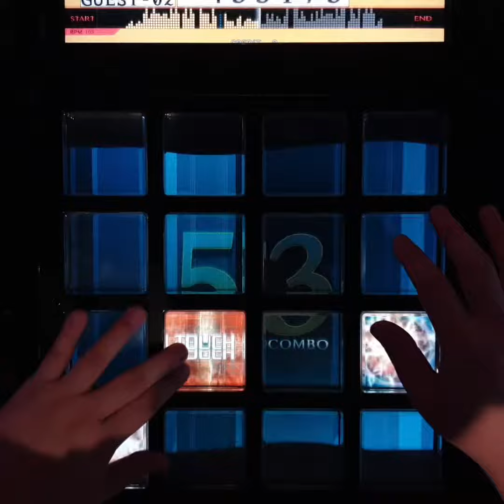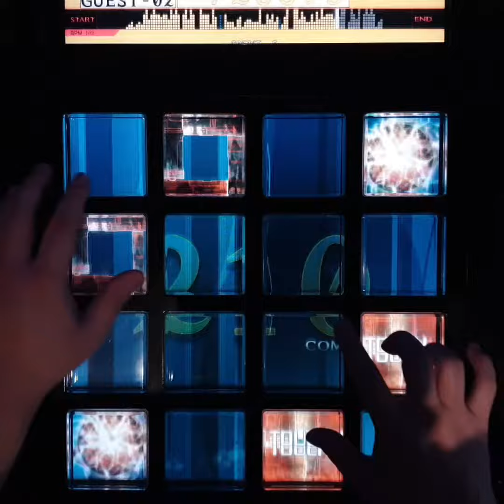[jubeat knit APPEND] Sunshine Girl EXT プレイ [60fps]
jubeat knit APPEND Lv 8

한국에서는 코피어스 이후에나 할 수 있었던 니트 어펜드 라이센스 곡을 니트 버전으로 체험해보고 왔습니다. 대부분 일발 플레이라 점수는 양해바람!!

느린 비피엠이지만 16비트로 양손이 동시에 바쁘게 움직여야 하는 패턴이 인상적이었음